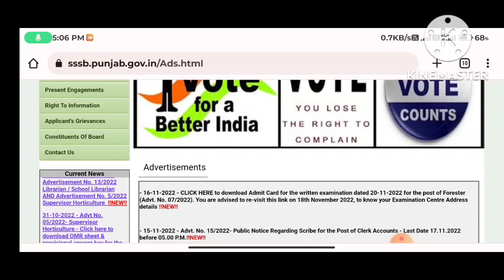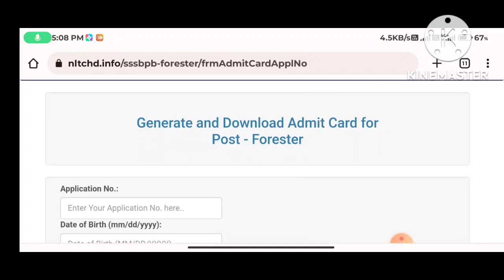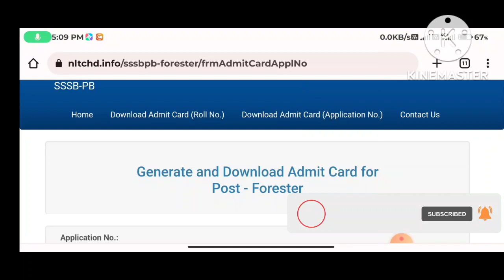PSSSB Forester Admit Card download 2022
Tags 👇👇👇

Psssb forester post admit card download
Psssb Forester admit card 2022 download